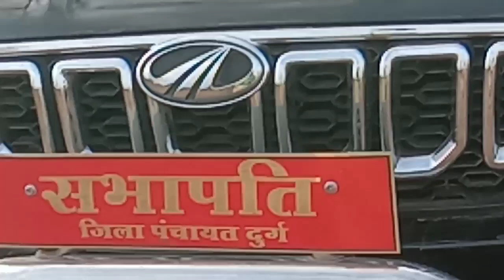पुल बनाने के लिए भूमि पूजा मे🙏 गांव के सभी लोग शामिल हुए